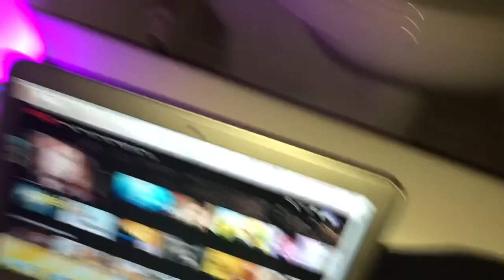Overnight Bathroom Challenge🤠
We tried going overnight him a bathtub
Watch to find out what happened
Don’t forget to: